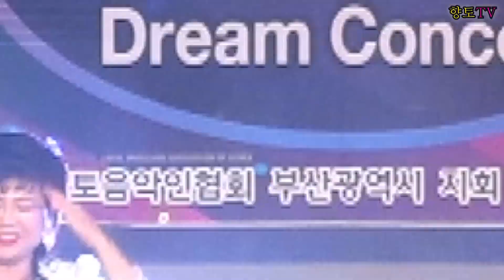초대가수 주지나♬언제나청춘/내사랑섬진강/향토음악인 드림 콘서트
주최.주관:(사)한국향토음악인협회 부산광역시지회(지회장 민성욱)
                   창립기념 축하공연(향토음악인 드림 콘서트)
일시:2020년2월9일
장소:대동골 문화센터 대공연장
제작:현대기획향토방송TV
유튜브문의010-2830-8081(최성갑 가수 영상감독)